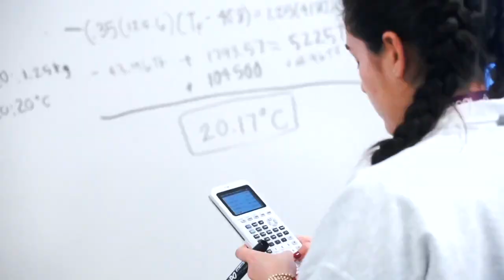The Friars Are Ready to Welcome YOU In